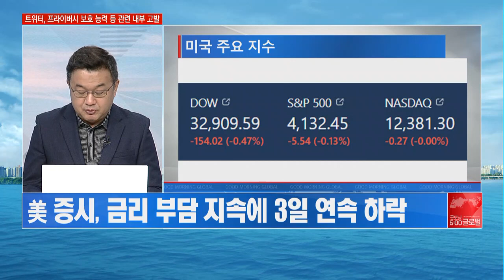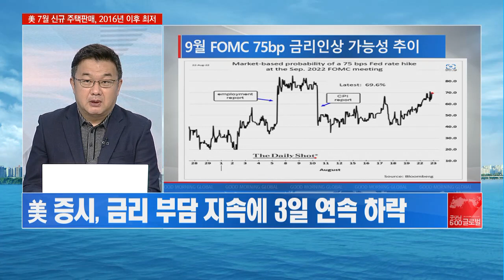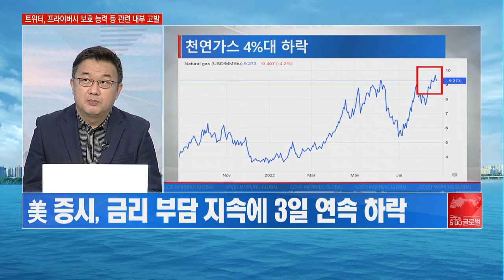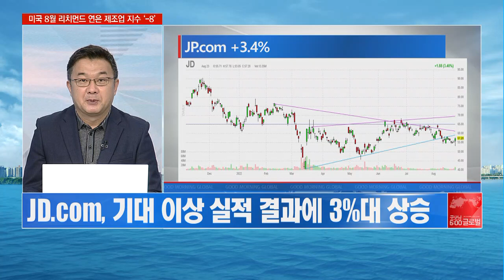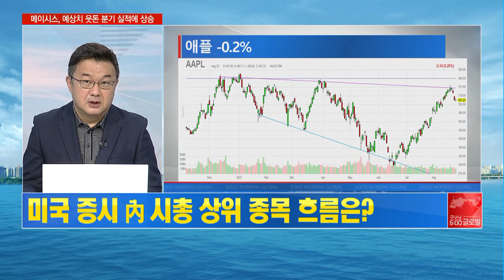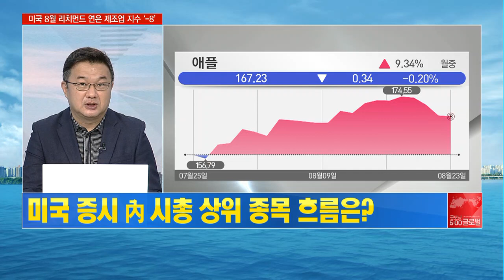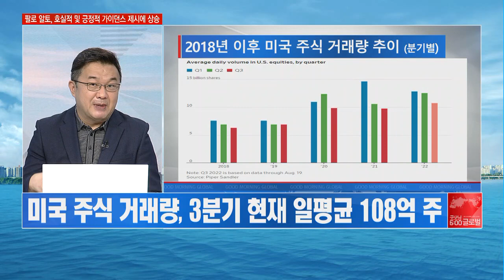[이항영의 월가이드] 美 증시 변동성 커져도 개인들의 투자는 계속된다! / 머니투데이방송 (증시, 증권)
08/24 굿모닝 6:00 글로벌

- 美 증시, 금리 부담 지속에 3일 연속 하락
- 헬스케어·부동산·유틸리티 섹터 하락 주도
- 미국 10년물 국채금리 상승세 지속…3%대 유지

- 메이시스, 기대 이상 실적 결과에 3%대 상승
- 줌 비디오, 16%대 하락…팬데믹 이후 최저 수준
- 인튜이트, 장 마감 후 실적 발표…호실적에 시간외 상승

▶ 美 변동성 장세 지속 불구 거래 규모 견조
- 미국 주식 거래량, 3분기 현재 일평균 108억 주 거래
- 올해 미국 주식 거래량, 2020년 수준 상회
- 글로벌 투자자 유입·밈주식 등 따른 개인 투자자 대거 진입